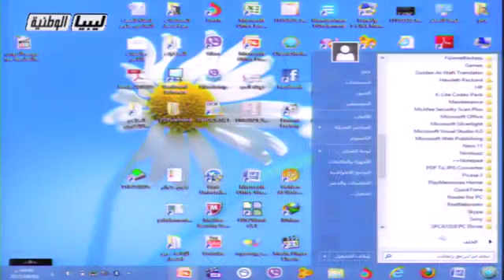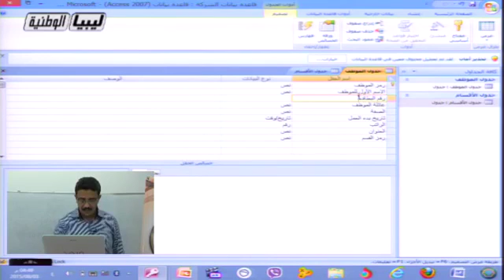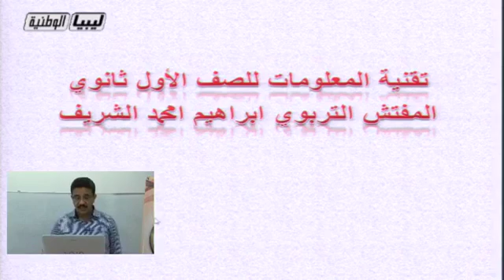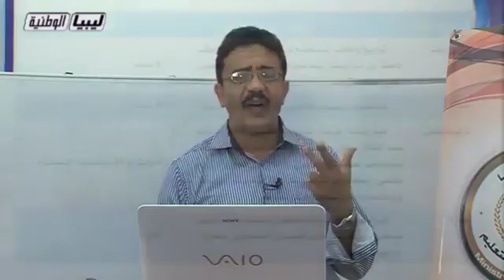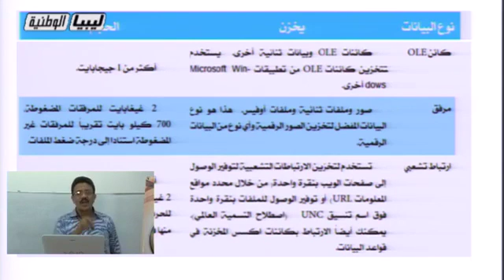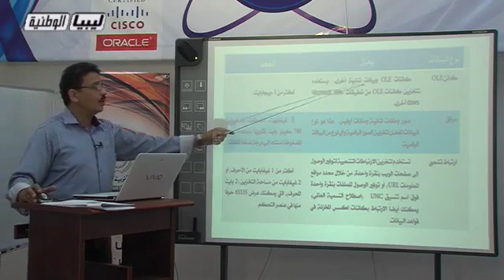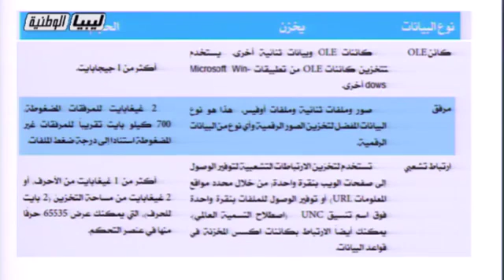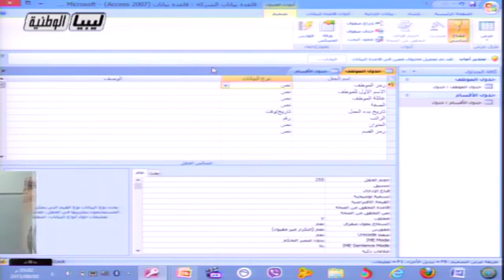تقنية المعلومات - الصف الأول الثانوي - لتحديد طريقة عرض من القائمة